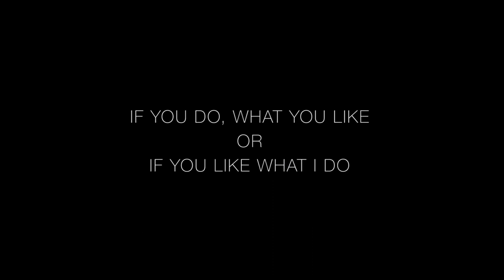Sorizzo - Ghost Town (instrumental)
Jedného dňa sa Sorizzo vydal do sveta nájsť nový BEAT. Išiel do Ghost Town-u a priniesol naspäť hudbu, ktorú poznáte pod názvom Nový Svet. Toto je Sorizzova sólo inštrumentálka - Ghost Town z cesty za novým hitom :) Komu sa páči, čoskoro bude na stiahnutie aj u nás na stránke :)